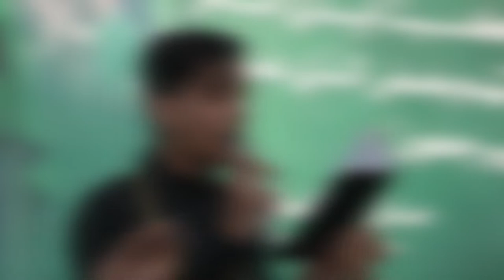||يمغوار || أداء: سجاد العبادي ||كلمات: أم آدم الكربلائي||